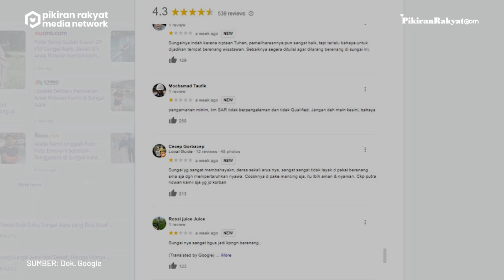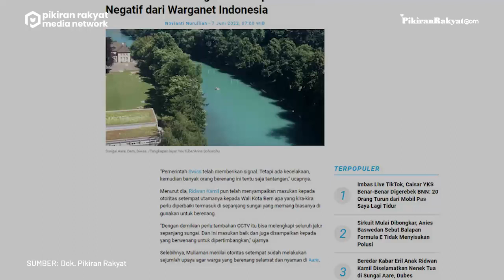Dapat Banyak Ulasan Negatif Usai Eril Anak Ridwan Kamil Hilang di Aare, Swiss Lakukan Perbaikan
Hilangnya Almarhum Emmeril Kahn Mumtadz, anak sulung Gubernur Ridwan Kamil membuat warganet Indonesia sempat bereaksi dengan memberikan ulasan negatif terhadap Sungai Aare pada mesin pencarian.
Duta Besar RI untuk Swiss Muliaman Dharmansyah Hadad mengatakan, dengan adanya kejadian tersebut semua pihak melakukan perbaikan bahkan otoritas setempat telah memiliki sistem petunjuk pemanfaatan Sungai Aare. Namun netizen perlu memahami bahwa apa yang menimpa Eril merupakan musibah.
Menurut dia, Ridwan Kamil pun telah menyampaikan masukan kepada otoritas setempat utamanya kepada Wali Kota Bern apa yang kira-kira perlu diperbaiki termasuk di sepanjang sungai yang memang biasanya di gunakan untuk berenang.
Novianti Nurulliah/PRMN
Vid. Editor: Dwi Cahya/PRMN